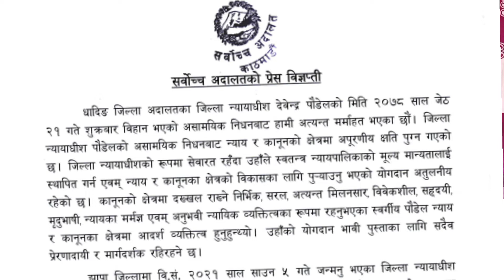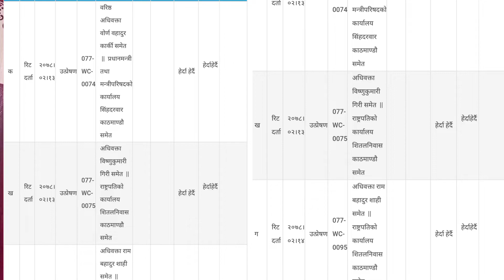Weekly Roundup: जरुरी मुद्दा हेर्दै| संसद बिघटन मुद्दा अर्को इजलासमा| नागरिकताअध्यादेशको मुद्दा जारी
Weekly Roundup:
यस विडियोमा मैले यस हप्ता न्यापालिकामा भएका महत्वपूर्ण गतिबिधिको बारेमा चर्चा गरेको छु |
सर्वोच्च अदालतले अत्यावश्यक मुद्दाहरुको मात्रै सुनुवाई गर्दै
संसद बिघटन बिरुद्धको मुद्दा हेर्न  अर्को संबैधानिक इजलास गठन हुदै
नागरिकता सम्बन्धि अध्यादेश, २०७८ को बिरुद्को मुद्दाको सूवाई जारी

We, at Nepali Law with Raksha Ram Channel, strictly follow the copyright guidelines described by law and YouTube. All the footage, videos, photos and audios are used for illustrating the script and they are taken from various trusted sources labelled as Copyright Free/No Copyright / Royalty Free / Free for Commercial Use / GPL (General Public License) content which doesn't compulsorily require credit be given, at the same time, this channel do not claim copyright ownership for the media used in this video.